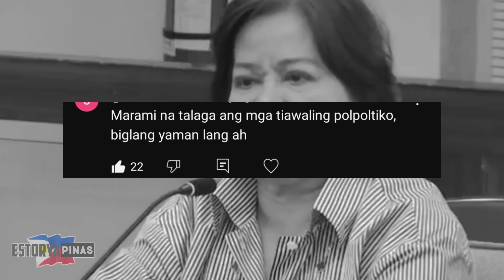GINISA SA HEARING, MAYOR JING CAPIL BISTADO NA? VICE-GOV PINEDA GALIT NA GALIT !! POGO PORAC UPDATE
ESTORYA PINAS is about selected video clips of latest news, speeches and interviews of President Ferdinand BongBong Marcos Jr and Vice President Inday Sara Duterte Carpio , and a news vlog magazine where you can find latest news and crucial updates happening in the Philippines

BongBong Marcos
PBBM - BBM
President BongBong
Sen Raffy Tulfo
Raffy Tulfo
Sen Risa Hontiveros
Boldyak Tv
Maharlika
FL Liza Marcos
FL Liza
FL Liza Araneta
FL Liza Araneta Marcos
Liza Marcos
Liza Araneta Marcos
Liza Araneta